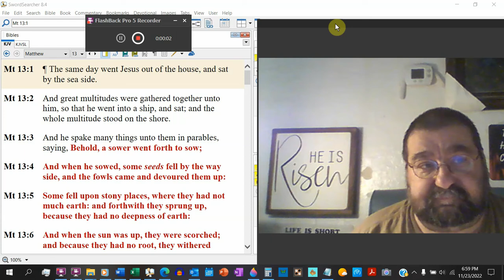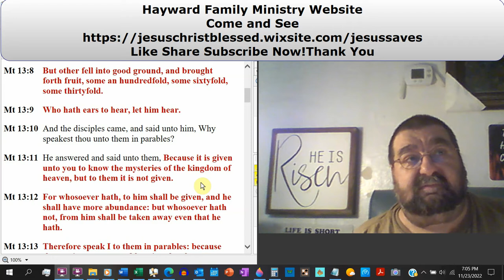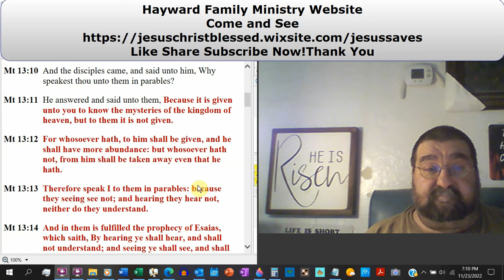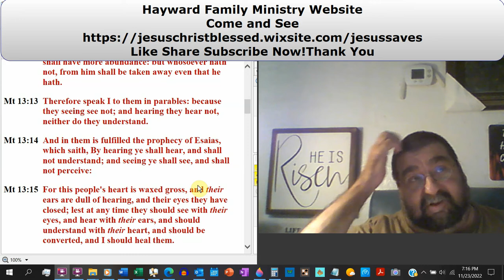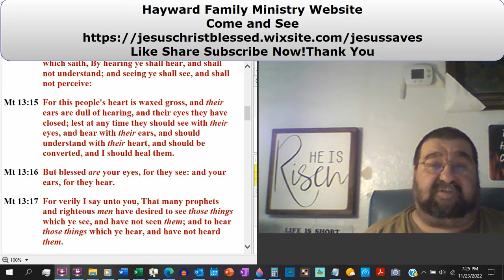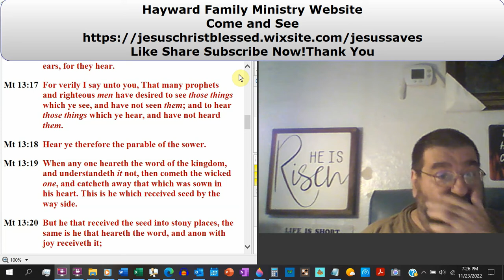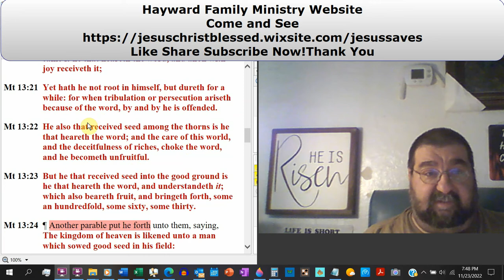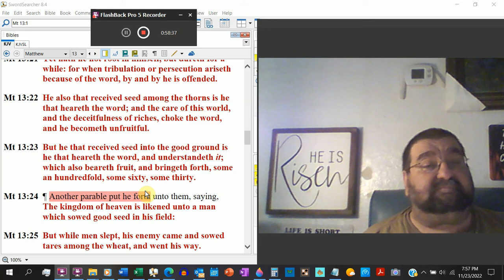The Sower and The Seed Matthew 13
The parable was told by Jesus to the multitude that would listen to him. The first of seven parables in this chapter. The first parable is about the sower and his seed. The four soils and outcome of the word of God sown.